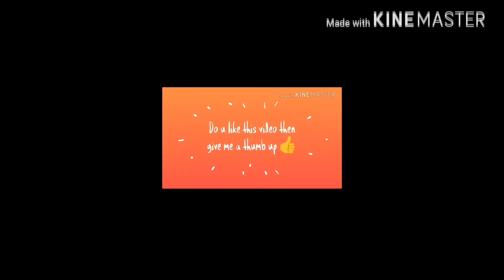10 pulli kolam // creative sikku rangoli kolam with 10 dots